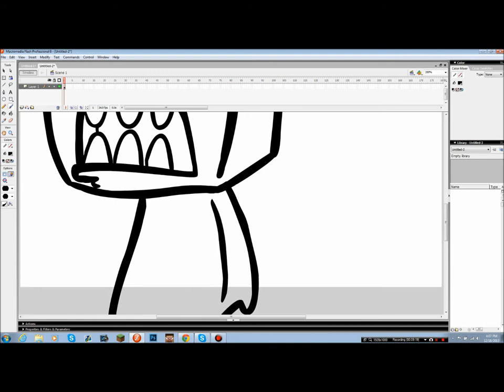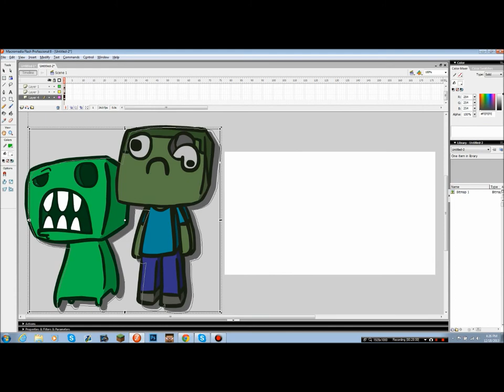Creeper and Zombie Speed Art #6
My brother wanted me to start a random speed art series, but I decided I 'd just upload this as a normal speed art.